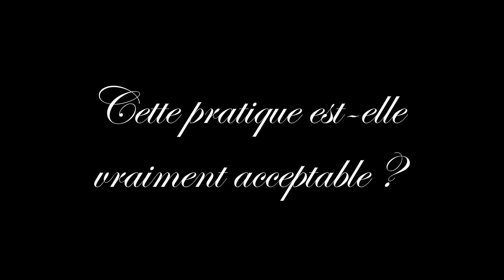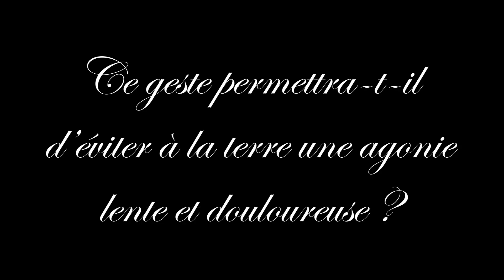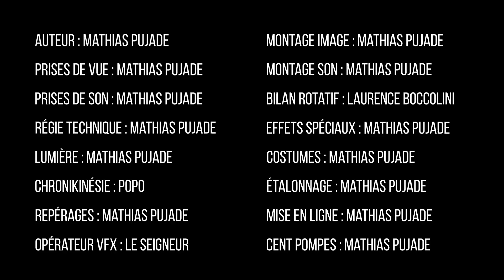Les Calanques de Marseille ! - Je t'eSSplique #03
Tu penses que les Calanques sont à Cassis ? Cette vidéo est faite pour toi 🤓